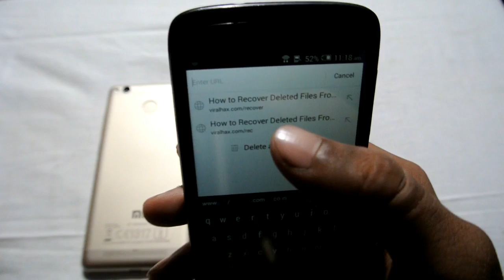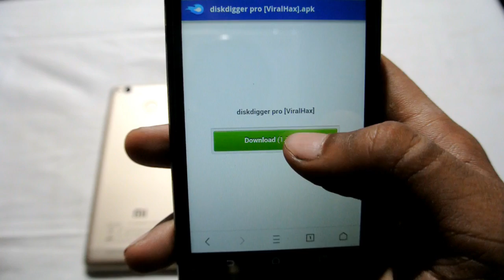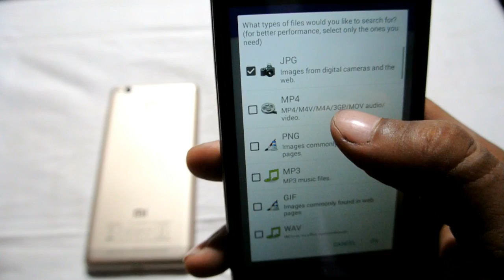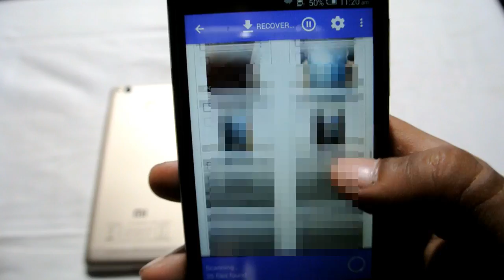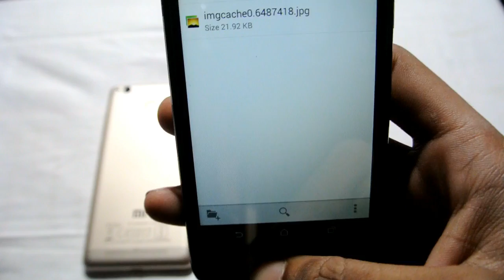How to Recover Deleted Files From Android Phone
How to Recover Deleted Files From Android Phone Without PC Hindi

Hello friends now in this video we are going to share an application which can help you to recover your deleted files, because lots of peoples asking about it in my other videos about android tricks, and also this is the most important topic nowadays, so i decide to share a best method to recover deleted files from android.

 lots of websites owners also share their posts about this topic, but they not include this awesome app in their post, but don’t worry guys, if you also finding a best method to recover deleted files without using computer then you are at right place.